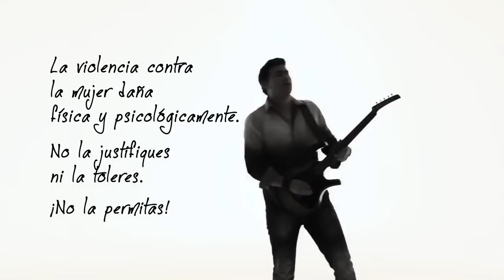Gloria Lozano en nuevo video clip de Nicole Pillman (2014)